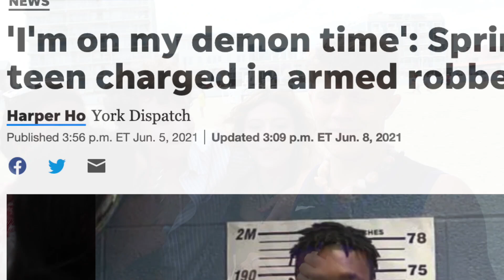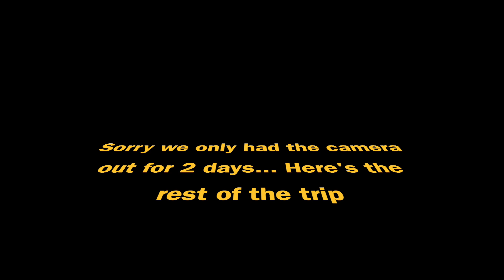Brad Life's takeover starts now...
Getting People to eat California  Reaper Peppers on the Beach
How to start Oklahoma drills
How to get into any party (100% success rate if you're a brad)